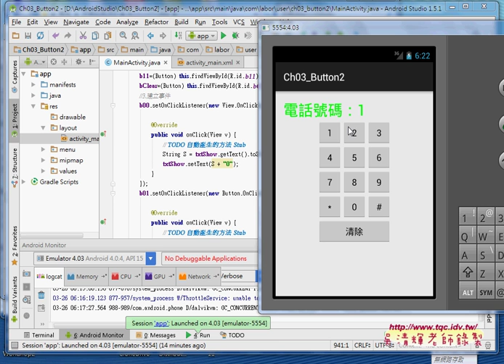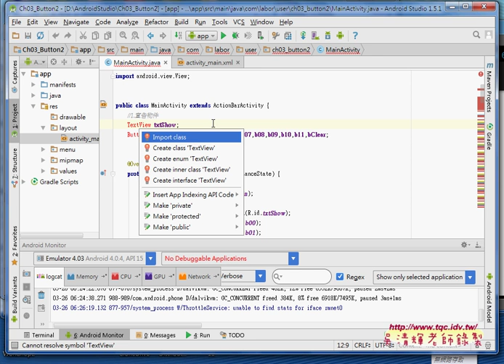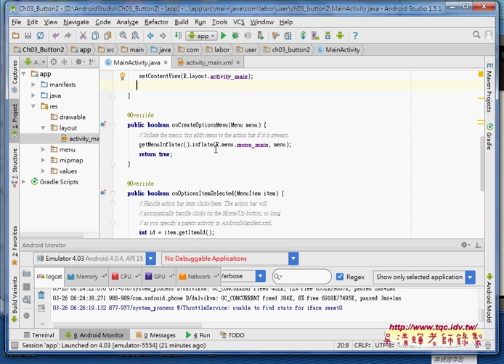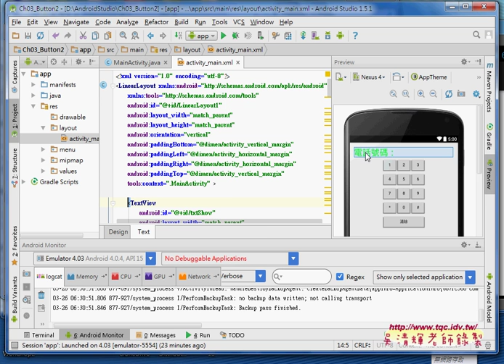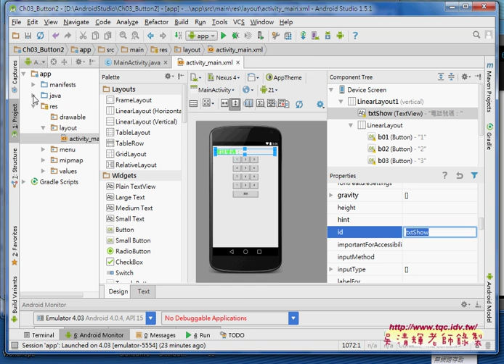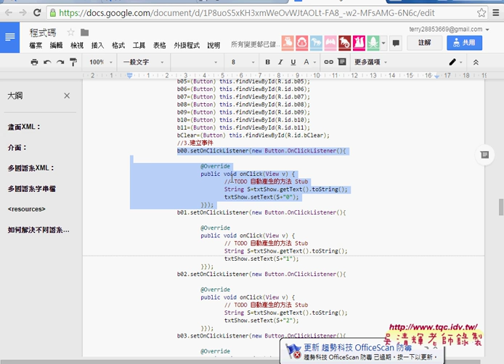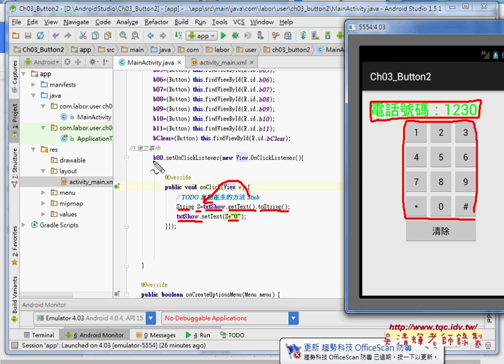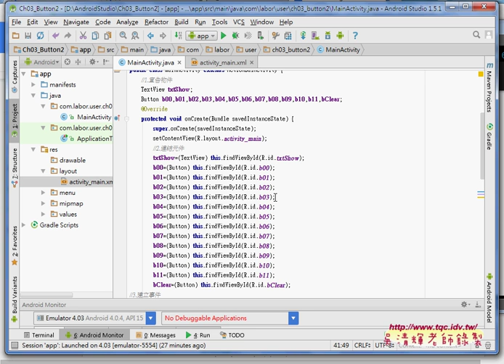04 CH03多按鈕範例程式說明